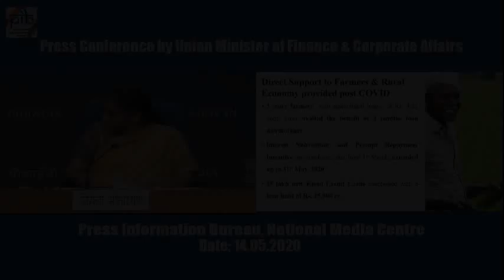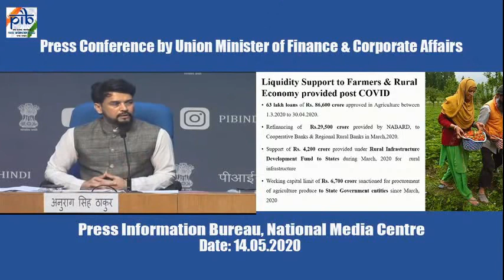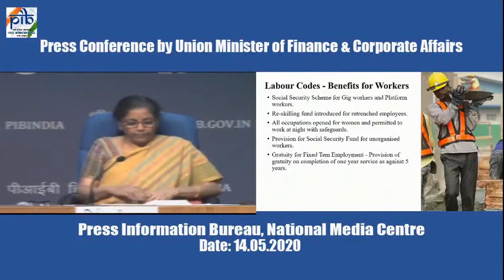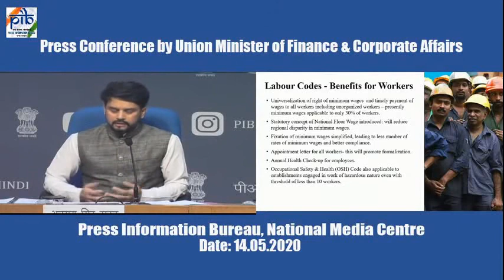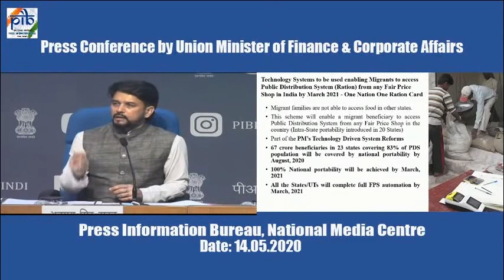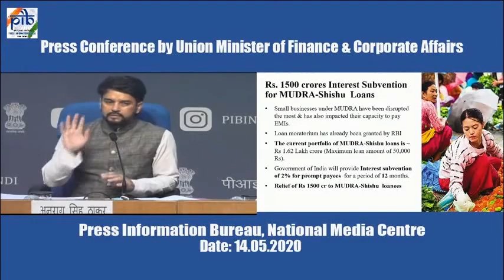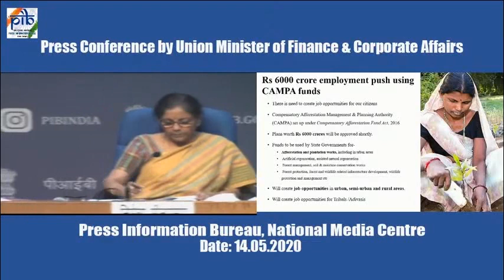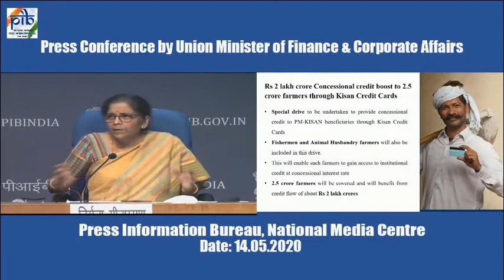Day 2|20 lakh Crore| Hindi by Anurag Singh Thakur | Nirmala Sitharaman| Economic stimulus package